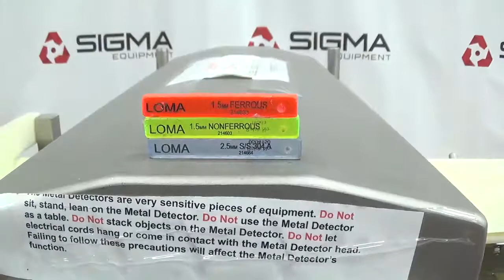H4449 Safeline SL2000 Metal Detector 13 WD x 5 Tall SIGMA Equipment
This is a functional video of H4449 Safeline SL2000 Metal Detector 13 WD x 5 Tall. for more available equipment